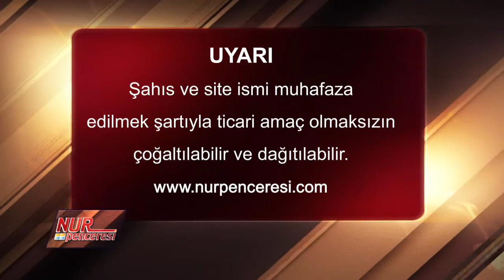Mustafa KARAMAN - Masum İnsanlara Gelen Musibetlerin Hikmeti Nedir?